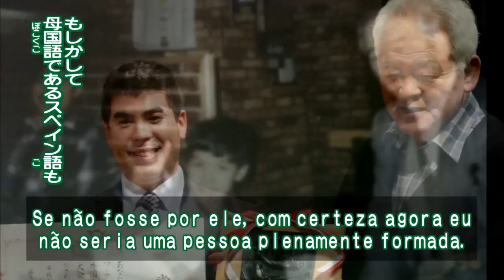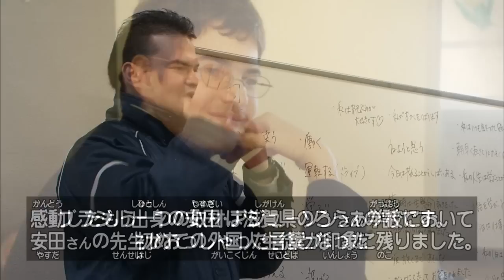KONBANWA SHIGA【Portugues】20130328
【Materia（取材）】
Retrospectiva -- 1 ano -- Último episódio（一年間のまとめ・最終回）
KONBANWASHIGAでは滋賀県内の主なニュースや生活・イベント情報をお届けするほか、地域の活動などをポルトガル語（日本語字幕）でリポートします！